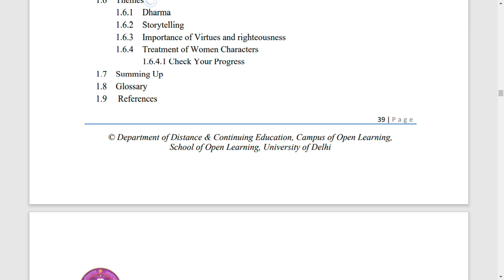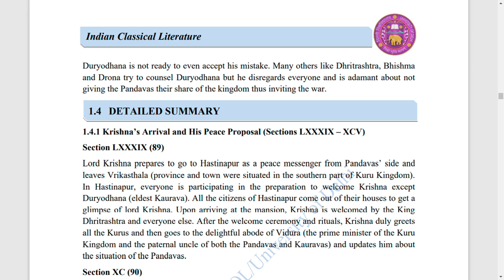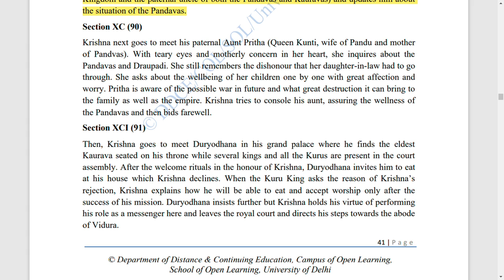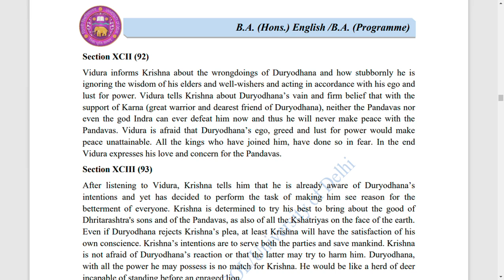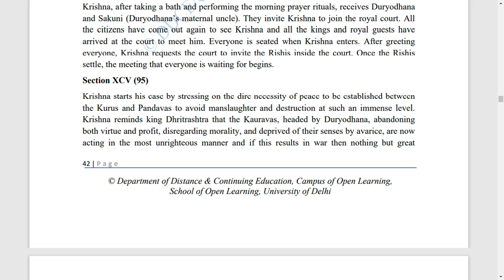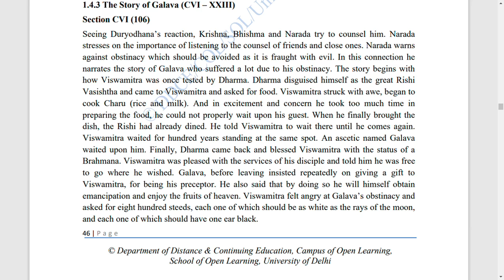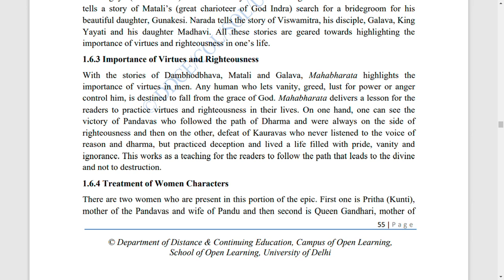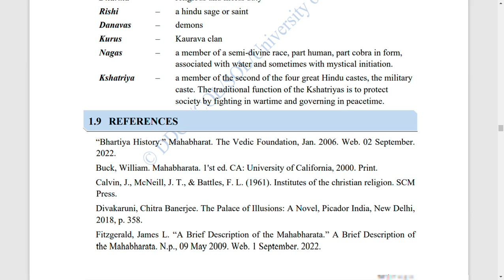Krishna’s Peace Proposal | The Mahabharata || INDIAN CLASSICAL LITERATURE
INDIAN CLASSICAL LITERATURE

Explanation

Unit-I: Vyasa, Selections from The Mahabharata

Questions with Answer

Keep supporting🌈

krishna’s peace proposal,
krishna peace proposal,
krishna on peace,
krishna peace treaty,
krishna politics,
krishna shishtai,
krishna asks for 5 villages,
mahabharat krishna peace proposal,
mahabharat peace proposal,
krishna peace proposal summary,
war and peace proposal,
krishna doot,
krishna offer,
krishna chariot,
krishna greatness